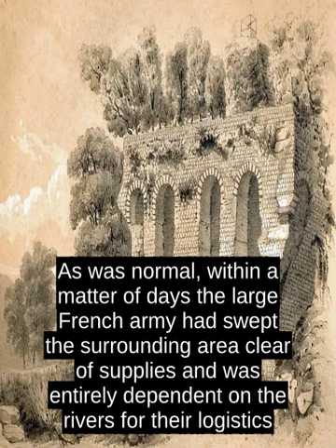Siege Of Aiguillon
The Siege of Aiguillon commenced on 1 April 1346 when a French army commanded by John, Duke of Normandy, laid siege to the Gascon town of Aiguillon